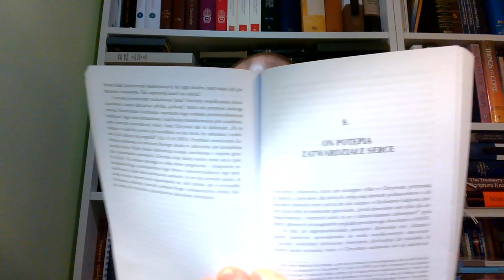06 LORDSHIP SALVATION a Apostoła Pawła Ewangelia łaski John MacArthur to judaizujący amalgamatysta